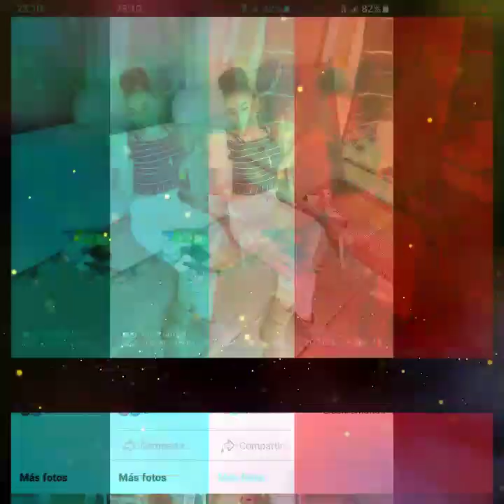Mis Hijas Mi Todo - McReyes ❤️ Dedicatoria A Gabriela Barajas asta la Unión Americana 🙏 2021